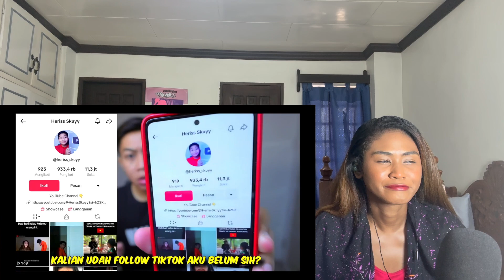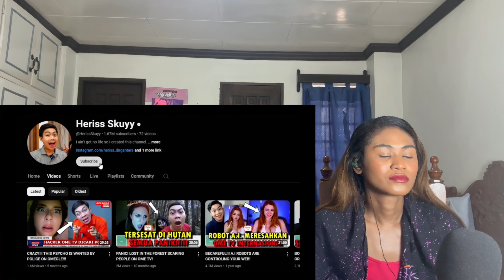HERISS SKUYY - LOST IN THE OCEAN AND CHASED BY A BIG SHARK ON OME TV! | Reaction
MAILING ADDRESS:
Rukaiya Dagian
2600 Baguio City
Philippines